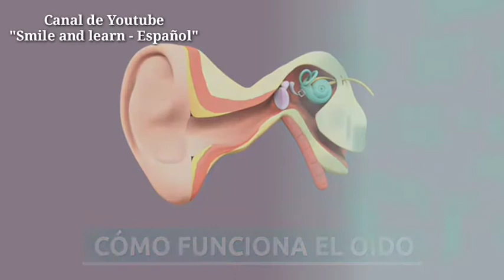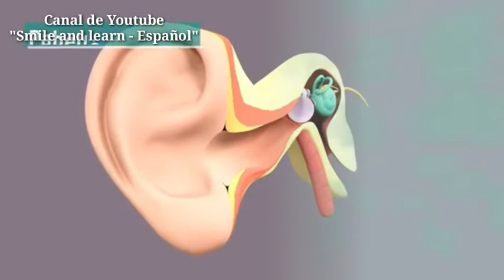Clase 17, Música: Secundaria 1°, 2° y 3°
-Partes del oído
-Teléfono de vasos de plástico

Fuentes
Canal: Smile and Learn - Español